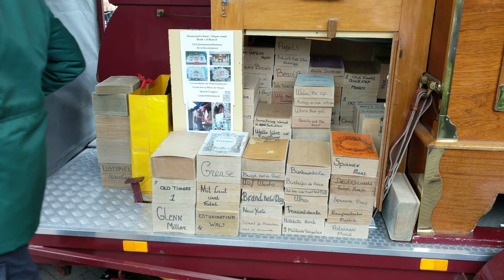Street Organ at Keukenhof (Tulip garden, The Netherlands)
Street Organ playing Levan Polkka by Loituma, also known as the "leek spin song".

Recorded in March 2017 at Keukenhof, The Netherlands